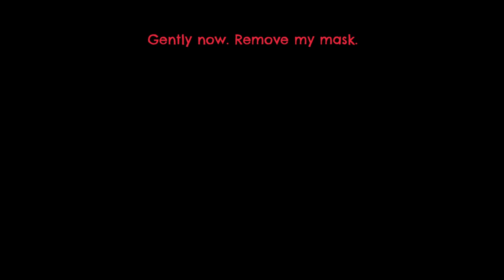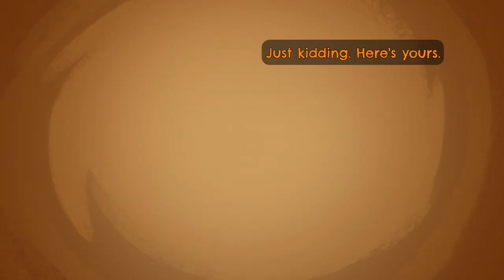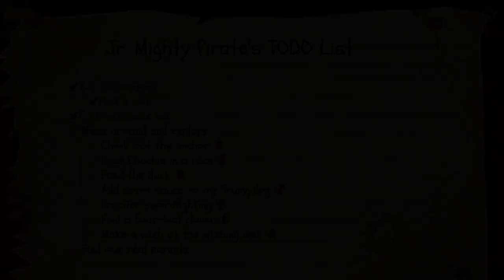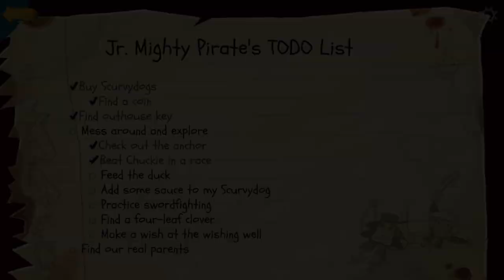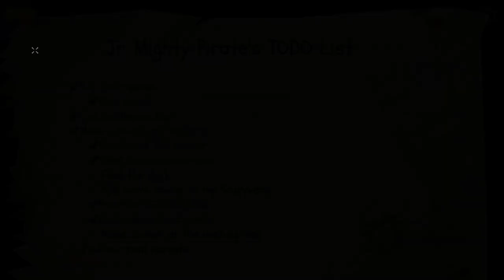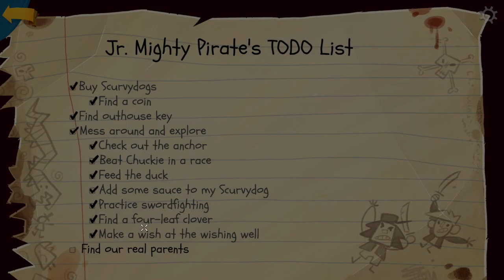Let's Play Return to Monkey Island (Blind) Part 1 - Guybrush's New Adventure (and Art Style)!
Return to Point & Click Swashbuckling
Bringing classic point and click gameplay to the modern-day, intrepid pirates will solve puzzles and explore the islands with a clever evolution of classic adventure game controls. Context-sensitive interactions, reactive dialog trees, and an easy-to-use inventory system make pirating a breeze.
Embark on Archipelago Adventures
Navigate the sometimes-friendly confines of Melee Island, a familiar place that finds itself under new management by leaders who have put the squeeze on old friends and new faces. Venture out into uncharted lands like the aptly named Terror Island and the chilling outposts of Brrr Muda to make allies and enemies alike.
Created by a Legendary Crew
The new chapter in the Monkey Island series marks the return of the iconic series’ creator Ron Gilbert, joined by game co-writer Dave Grossman, art director Rex Crowle (Knights & Bikes, Tearaway) and composers Peter McConnell, Michael Land, and Clint Bajakian (Monkey Island, Monkey Island 2: LeChuck’s Revenge).